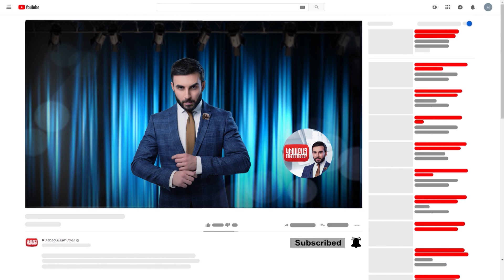Shurjbolore... anons / Kisabac Lusamutner 15.04.2022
Ամբողջական թողարկումը դիտեք միայն կայքում:
ՇՈՒՐՋԲՈԼՈՐԸ․․․-Երիտասարդ ամուսինների՝ Հայկազի ու Սիլվայի ընտանիքում խնդիրները սկսվեցին 6 տարի առաջ՝  Սիլվայի ծննդաբերությունից  հետո
Դիտեք ապրիլի 15-ին` 21:00-ին ԿԻՍԱԲԱՑ ԼՈՒՍԱՄՈՒՏՆԵՐԻՑ ներս: